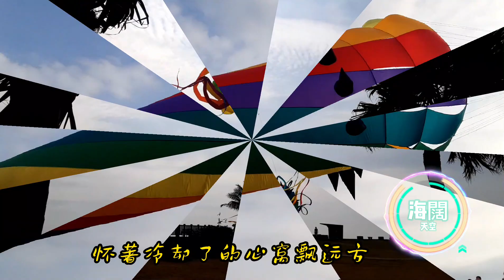風箏~海闊天空